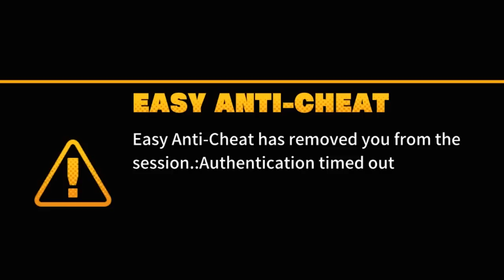DBZ Pro VS The Entire Lobby (1000+ hours)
After all these years we finally have a new dragonball game in Dragon Ball: The Breakers and they already broke the new dbz game, these guys are too good. Will we be able to overpower the powerful enemy bosses in frieza, super buu, and cell as they are used by people that never stop playing the game!?

Dragon ball: The breakers new game funny moments!